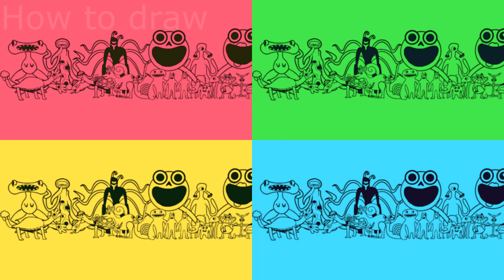Garten of BanBan 4 Coloring New Pages Color All New Monsters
Hey guys today in this video I will show you how to color all the new monsters of Garten of Banban chapter 4 new coloring pages. From Garten of Banban 4 - NEW first teaser trailer with new characters, monsters and bosses! Enjoy watching!